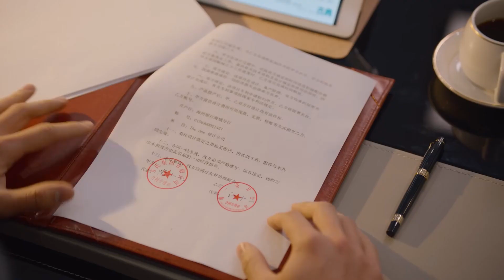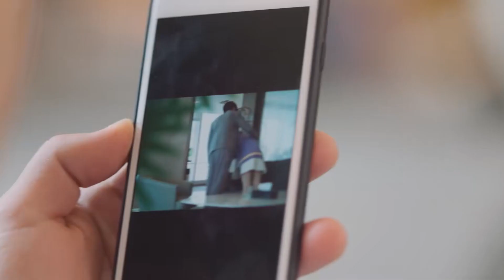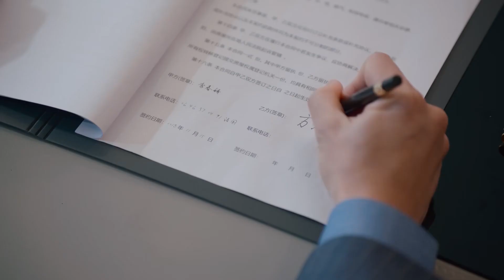👽霸总误会外星少女和未婚夫在一起，吃醋赶走外星少女| 外星女生柴小七 My Girlfriend is an Alien